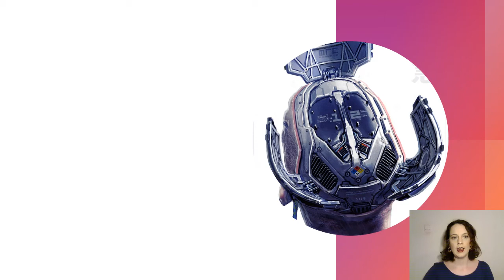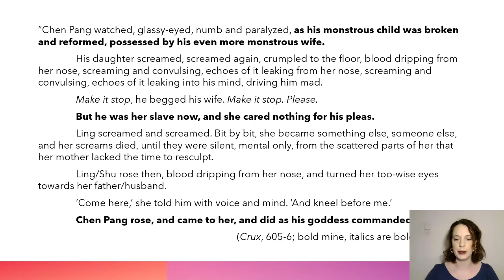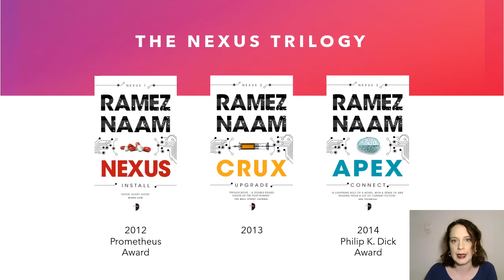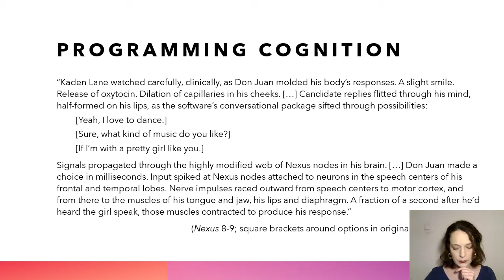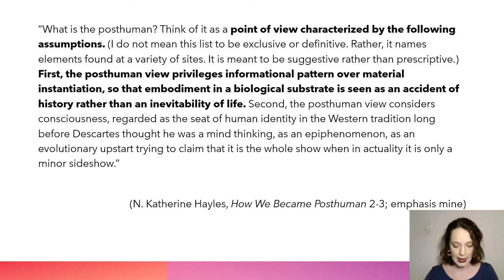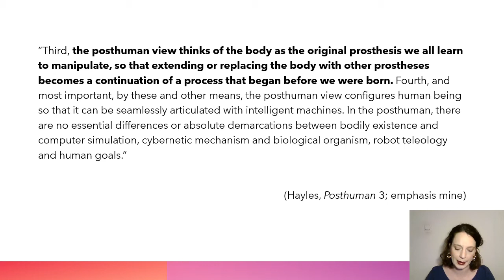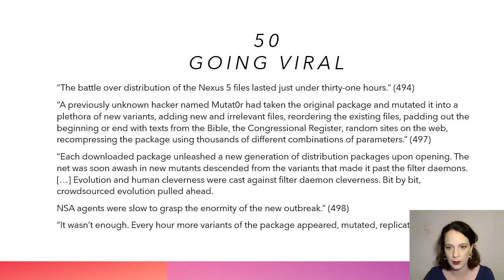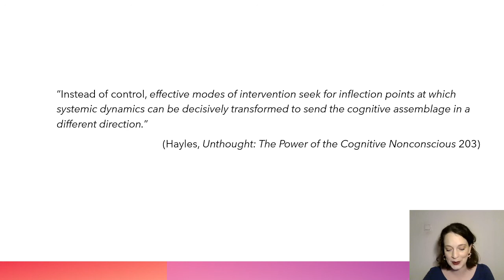PANEL D: 'SPECULATIVE EPISTEMOLOGIES', Claudine Bollinger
PROGRAMMING SURVIVAL: CONTROLLING COGNITION IN RAMEZ NAAM’S NEXUS TRILOGY

Science fiction has a long history of portraying mind-control scenarios, but it is not until the 1950s that the conceptualisation of the brain as a digital computer proliferated and offered more concrete notions of absolute control over individual minds. If the brain is (like) a computer, so the idea, then one need only know the programming steps necessary to control the subject. At first, in science fiction, such control predominantly applied to sentient computers: Isaac Asimov’s Laws of Robotics is an early example of the idea that sentient minds are programmable. In the decades since, and especially with cyberpunk’s portrayal of brains as “hackable,” works of science fiction depicting mind-programming as applied to biological human brains have proliferated. This paper will focus on Ramez Naam’s Nexus
trilogy (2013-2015), which depicts the spread of the eponymous nano-drug. This nano-drug connects its users’ minds but can also be used to run computer programmes on their brains. Self-programming, especially as pertains to the body, becomes possible. What is more, the users cannot only mentally communicate with other users but learn to manipulate others’ bodies against their will. The impact of this drug on humanity around the globe is connected to posthuman themes in the novels, including a powerful uploaded consciousness that threatens the survival of non-augmented humans because she perceives them as a threat to posthuman entities like herself. Using Katherine N. Hayles’ approaches to cognitive processes, outlined in How We Became Posthuman (1999) and Unthought (2017), I will analyse constellations of control and cognition in the Nexus trilogy. It is my contention that Naam employs the metaphor of the mind as a machine (cf. Margaret A. Boden) not only to suggests its programmability but to argue that humanity’s future lies in the hands of whoever abdicates their agency to programmes best